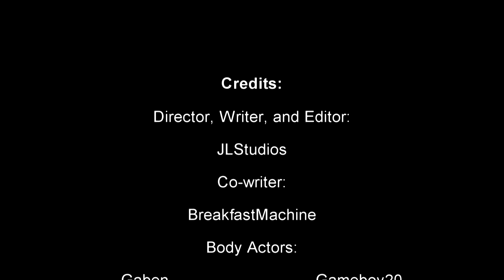Air Knights (Planetside 2 Machinima/Promo)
By: JLStudios
Game used: Planetside 2 - NC and TR Connery
Software used: Discord, Teamspeak 3, Audacity, Sony Vegas, and Shadowplay.